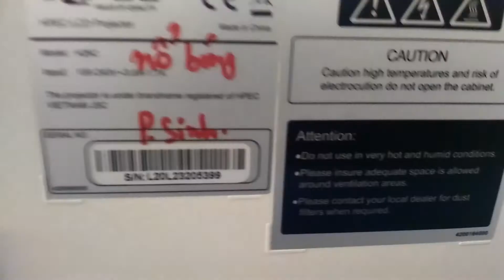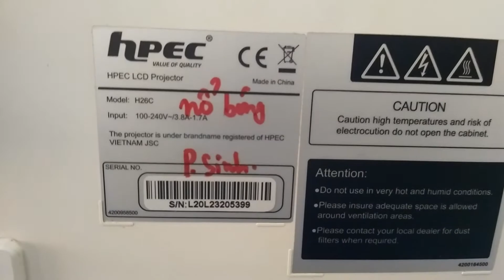Sửa máy chiếu hpec h26c không lên nguồn - Lh: 0936.880.887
Sửa máy chiếu hpec h26c không lên nguồn - Lh: 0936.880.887. Ngoài ra chúng tôi còn sửa máy chiếu tất cả các hãng chi tiết xem tại